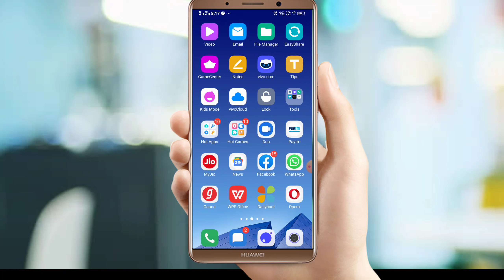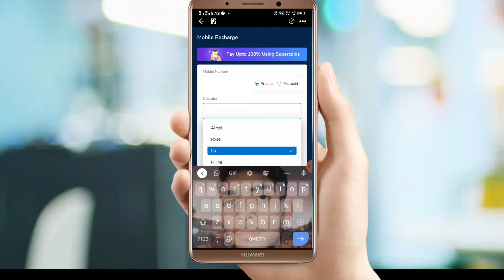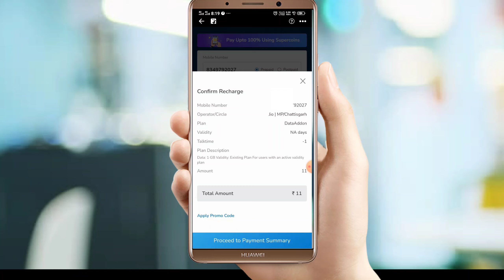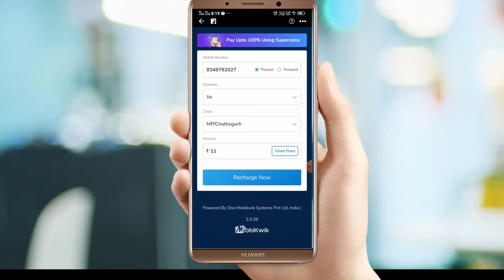Flipkart Se Mobile Recharge Kaise Kare | How To Reacharge Mobile In Flipkart App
Dear friend's iss video me complete process btaya gya hai ki aap flipkart se kisi bhi mobile yani ki kisi bhi sim number ko kaise recharge kar sakte hai, So agar aap bhi flipkart ke jariye mobile ko recharge karna chahte hai to iss video ko complete dekhna.

Flipkart Se Mobile Recharge Kaise Kare

 How To Recharge Mobile In Flipkart App

 mobile recharge kaise kare online mobile recharge kaise kare
s.v cool tech how to recharge mobile from flipkart app flipkart